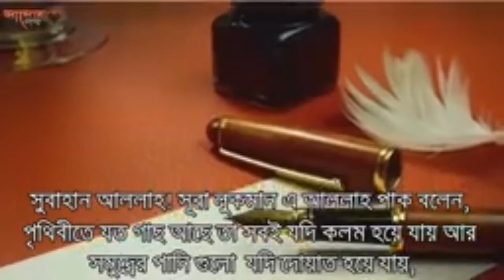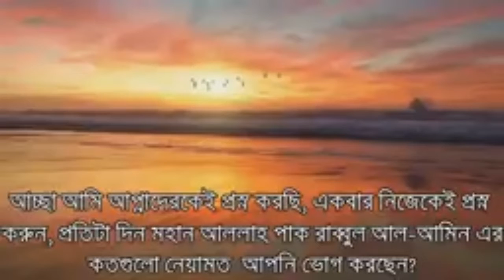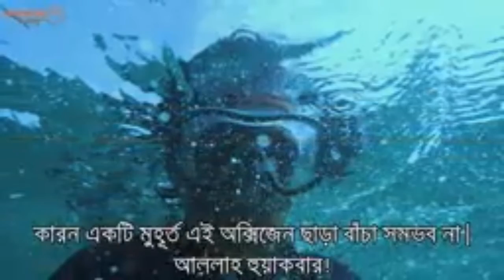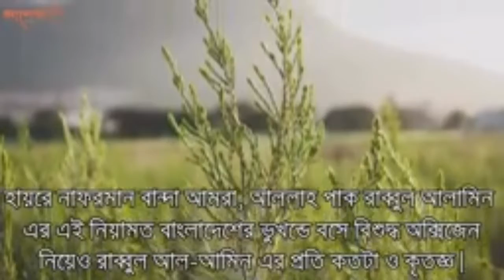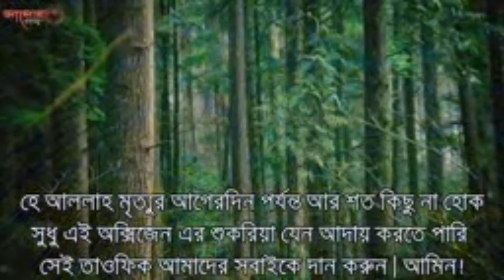অক্সিজেন বিক্রি শুরু! দেখুন যে কারনে ভারতের নিঃশ্বাস নিতে অক্সিজেন কিনছে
দিল্লিতে বিশুদ্ধ বাতাসের অভাব লক্ষণীয়। বাতাস কিনতে হচ্ছে চড়া দামে। গত বৃহস্পতিবার সকাল ৯টা পর্যন্ত রাজধানীর এয়ার কোয়ালিটি ইনডেক্স বিভিন্ন জায়গায় প্রায় ৬০০ ছুঁই ছুঁই ছিল। অর্থাৎ স্বাস্থ্যের জন্য কোনোভাবেই এই বাতাস গ্রহণ করা উচিত হবে না। শুক্রবার ইনডেক্স ছিল ৪৬৭ শনিবার তা ৪১২তে রয়েছে। দিল্লিতে বায়ুদূষণের অবস্থা এমন পর্যায়ে এর জেরে ১৪ ও ১৫ নভেম্বর রাজধানীর সব স্কুল বন্ধ রাখার নির্দেশ দিয়েছে সুপ্রিম কোর্ট নিয়োজিত দূষণ-দমন প্যানেল ইপিসিএ। পাশাপাশি, অফিসকর্মীদেরও বাড়ির বাইরে না বের হওয়ার পরামর্শ দেয়া হয়। একিউআই ২০১-৩০০ ইনডেক্সকে খারাপ অবস্থা হিসেবে ধরে থাকে, ৩০১-৪০০ ইনডেক্সকে খুবই খারাপ অবস্থা হিসেবে বিবেচনা করে। আর ৪০১-৫০০ ইনডেক্সকে গুরুতর অনিরাপদ হিসেবে বিবেচ্য। সেই অনুপাতে দিল্লি এখন বসবাসের উপযোগী শহরের মধ্যেই নেই। দীর্ঘদিন বিশুদ্ধ বাতাস না পাওয়া সাধারণ মানুষের জন্য দিল্লিতে বিক্রি হচ্ছে ‘বিশুদ্ধ বাতাস’। যার ‘এক মিনিট’ বিশুদ্ধ বাতাস বিক্রি হচ্ছে ২০ রুপি দরে। আর এ বাতাস বিক্রি হচ্ছে ‘অক্সি বারে’। তাদের দেখাদেখি ব্যবসায় নেমেছে আরেক প্রতিষ্ঠান ‘অক্সি পিওর’। ১৫ মিনিট বিশুদ্ধ বাতাসের দাম ৩০০ রুপি। এক ঘণ্টায় গোনতে হচ্ছে ১২ হাজার রুপি। দিল্লির সাকেত এলাকায় গত সপ্তাহ থেকেই বেশ রমরমা হয়ে উঠেছে এ অক্সিজেন ব্যবসা